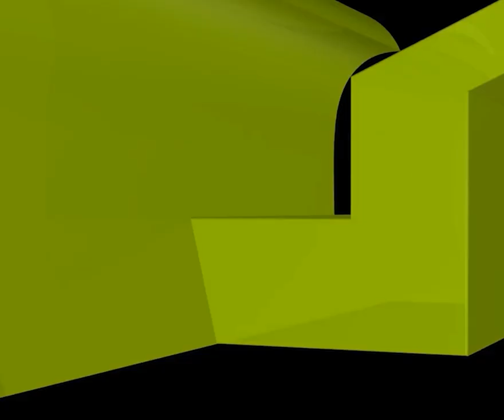সন্তান না হওয়ায় শ্বশুর বাড়ির সকলে নির্যাতন করে,আমি কী করতে পারি?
সন্তান না হওয়ায় শ্বশুর বাড়ির সকলে নির্যাতন করে,আমি কী করতে পারি? new waz II waj II Sheikh ahmadullah